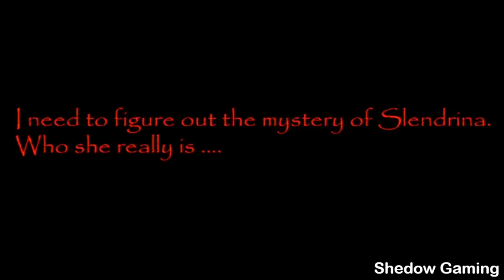The House Of Slendrina In Hard Mode Full Gameplay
Hey everyone 👋 Welcome to my new video on The House Of Slendrina version 1.2.5! This is a full gameplay of the scary game The House Of Slendrina in hard mode!!! I hope you enjoyed it! See you in the next gameplay!!!

Slendrina is back!
This time you need to find out the secret of Slendrina. You must explore her house and find out who she really is. But be careful. She is more evil than usual.

Try to find 8 pieces of a picture to open a key cabinet. Then go down to the cellar and find out the secret ...

Have fun!